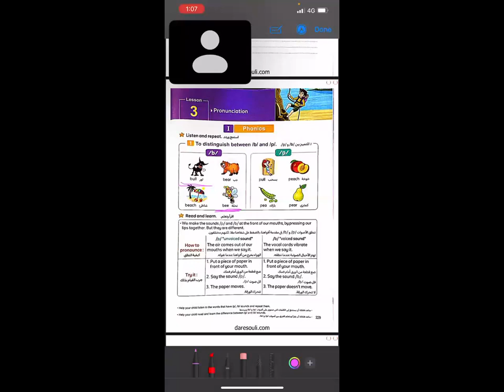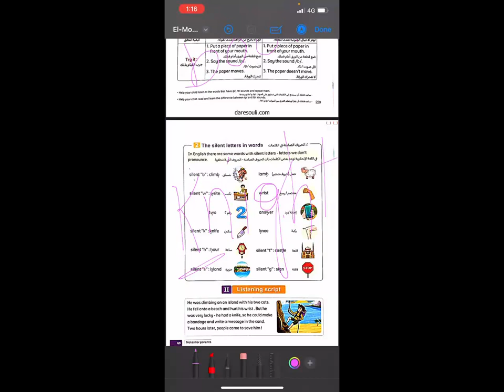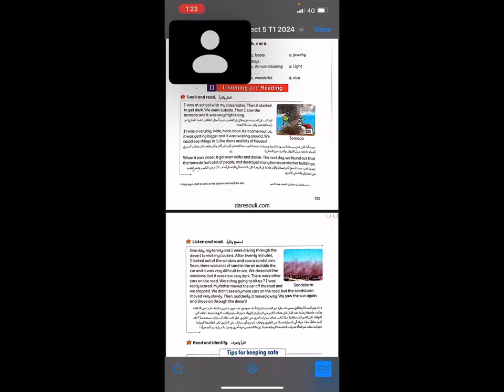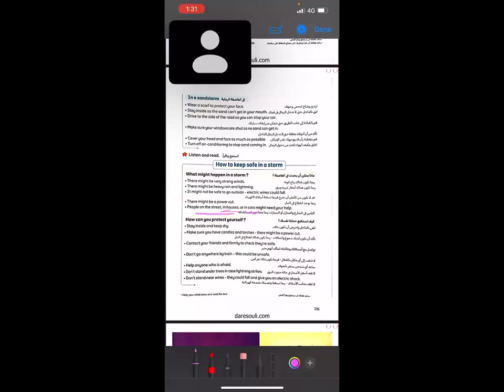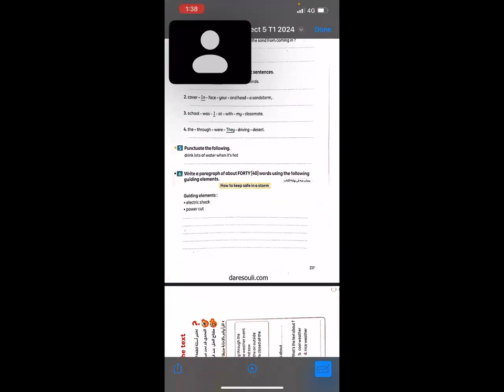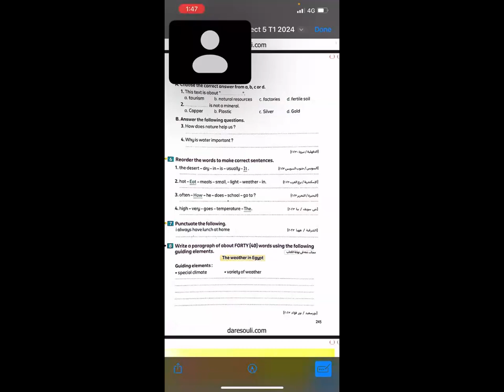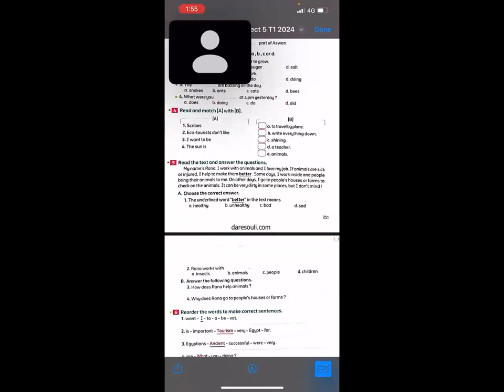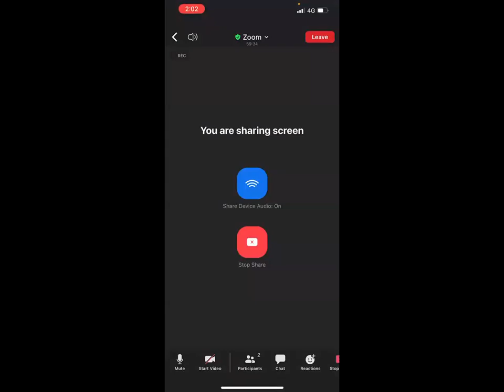Engliah Primary 5Revision Ms Doaa مراجعة إنجليزي الخامس الابتدائي للمتألقة مس دعاء عبد الله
4/1/2024  Engliah Primary 5 Revision Ms Doaa مراجعة إنجليزي الخامس الابتدائي للمتألقة مس دعاء عبد الله